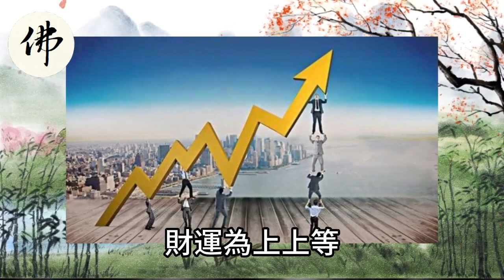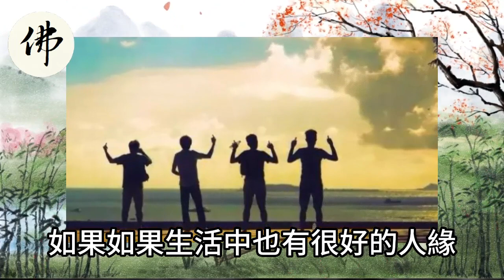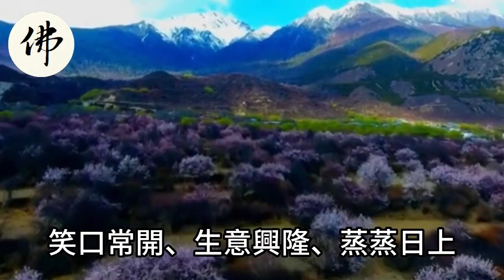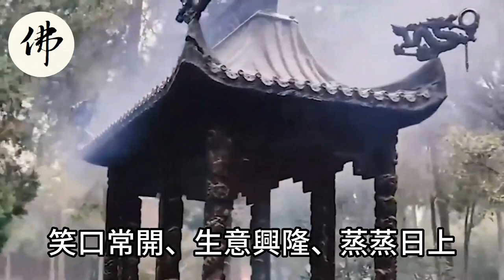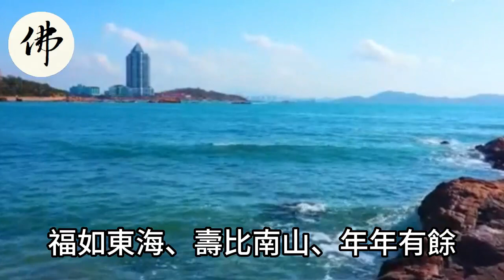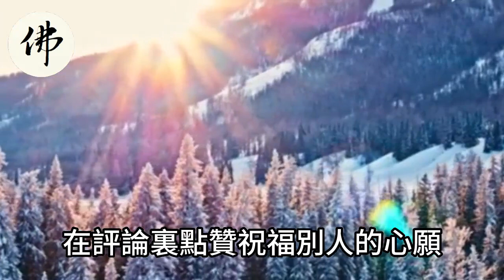七大生肖又中頭獎！又遇橫財！7月21日開始忙著數錢！尤其是第一名，想不發財都不行！【佛之緣】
七大生肖又中頭獎！又遇橫財！7月21日開始忙著數錢！尤其是第一名，想不發財都不行！